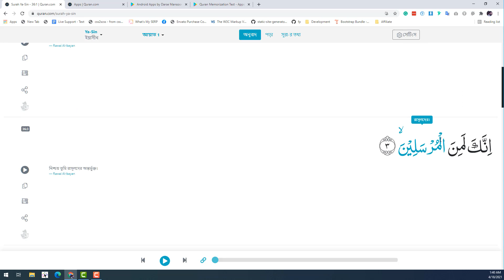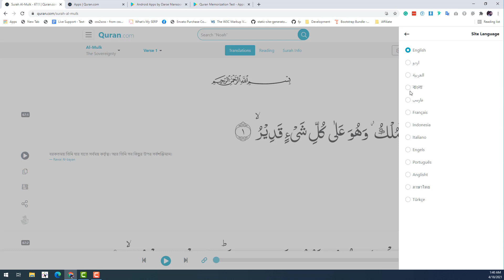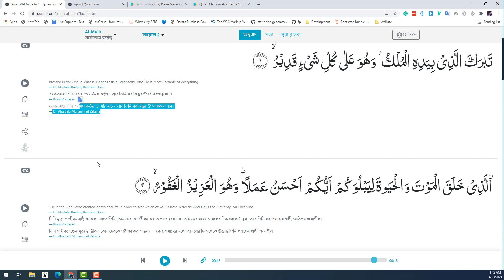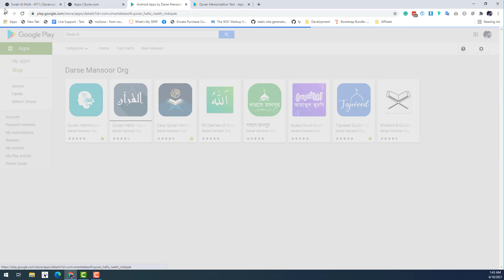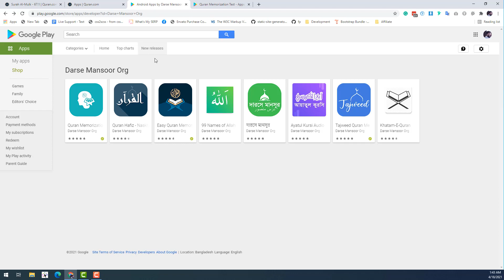Quran.com অনলাইনে কোরআন শেখার ওয়েবসাইট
আমাদের সময়গুলো অনলাইনে নষ্ট না করে থেকে অর্থসহ কোরআন শিখতে পারি।